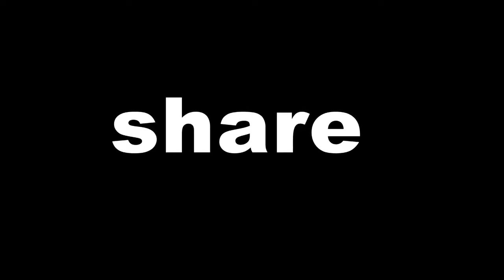pashto new zaiba gul awo da alisha mor 2020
baba vines